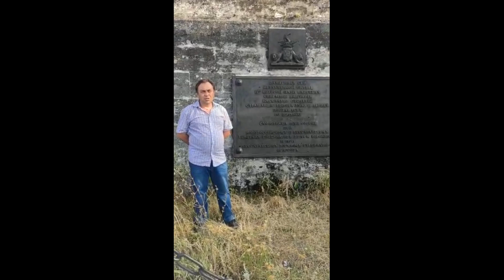Обращение по митингу 31.07.22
В воскресенье 31 июля в 11:00 в центральном парке города Вулканешты состоится очередной митинг против высоких цен на энергоносители, автомобильное топливо, продукты питания и услуги.
Приглашаем Всех!